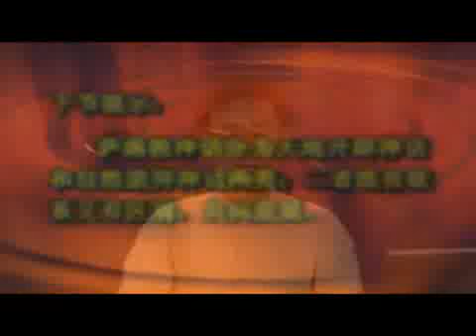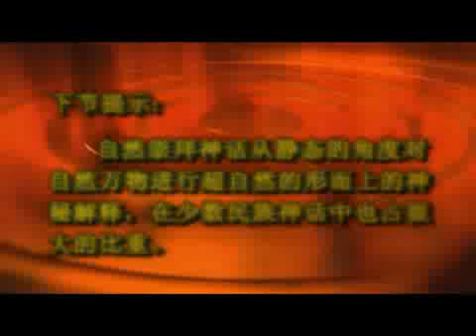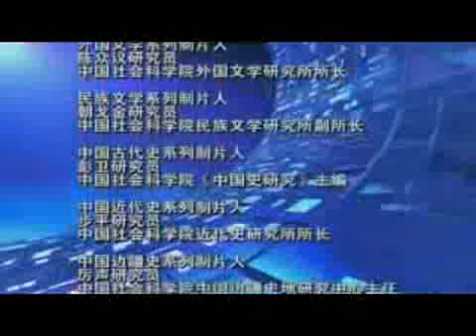中国社会科学院 萨满教与少数民族的密切关系15